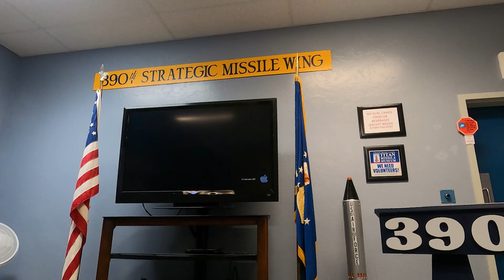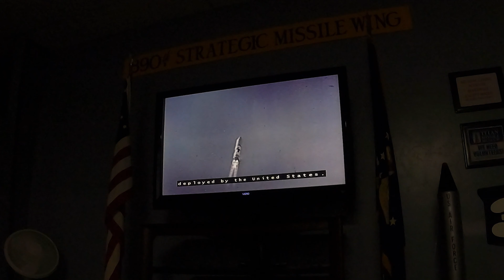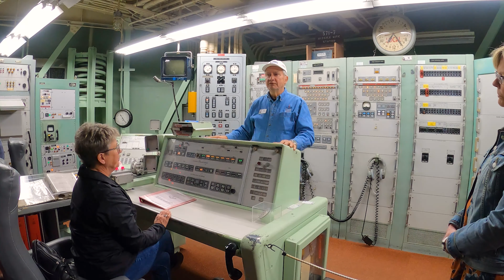The Best of Tucson, Part 2: Titan Missile Museum | Saguaro National Park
This is our last hop in Arizona and we're showing you the best of Tucson.  Part 2 finds us on a tour of Titan Missile Museum and exploring Saguaro National Park.

The Titan II missile was the largest nuclear ICBM in America's arsenal and is now a great museum.  It shows visitors what life was like for missile crews and the cold war.

Saguaro National Park is a two district part (Tucson Mountain District and Rincon Mountain District).  We visit the Rincon Mountain District and show you what there is to do when you're limited on time.

CHAPTERS:
0:00 Intro
0:35 Titan Missile Museum
7:26 Saguaro National Park

- Far by The Hunts
- Hit the Road by Veshza
- Crystal Mind by Soundroll

- Armies at the Black Gate by Aaron Paul